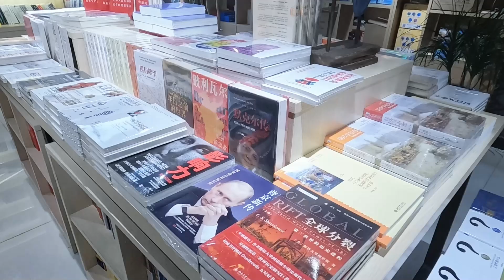老朋友重逢，多年不见没想到她也成了单身，事业女强人不好做啊！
生活vlog 单身# 我们强调了视频内容的专业性和安全性，以确保观众获得可靠的信息。